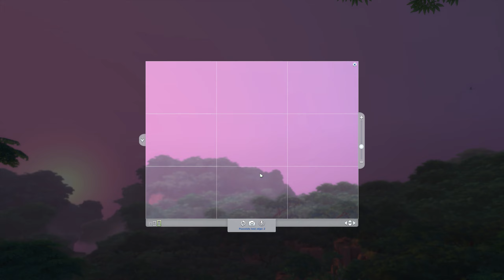Przygody Hucka Finna 🖍️dzieciaki w opałach🖍️ sims4_odc.11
Witajcie kochani! Zapraszam do oglądania nowego wyzwania inspirowanego klasycznymi książkami dla dzieci i młodzieży! Pierwszym Bohaterem będzie Huckleberry Finn!

ZASADY:

KAŻDE POKOLENIE ZACZYNA SIĘ OD SIMA W WIEKU DZIECKA SZKOLNEGO.

POKOLENIE 1 . Huck Finn.
„ Nauka, dobre maniery, siedzenie w domu to nie dla ciebie gdy za każdym zakrętem czeka nowa przygoda”

1. Tworzysz sima w wieku dziecko szkolne ( tym sterujesz założyciel)
2. Drugiego sima w wieku dorosły ( rodzic nie trzeba sterować)
3. Cechy założyciela:
-wesoły
-śmiały
- 3 dowolna
4. Aspiracja :
- jako dziecko- motoryczna
- jako nastolatek i młody dorosły- odkrywca dżungli
5. Dom mała szopa z 1 pomieszczeniem (wc na zawnatrz) i zero simoleonów. Spędzaj jak najwięcej czasu na dworze z dala od rodzica ( w różnych światach)
6. Rozwiń maksymalnie jako dziecko: umiejętności motoryczne i umysłowe.
7. Rozwiń maksymalnie umiejętności :
- charyzma
- logika
- kultura selvadoradyjska
- wiedza archeologiczna
8. Wykup w sklepie z nagrodami:
- wspaniały gawędziarz
- natchniony odkrywca
- niezależny
- stalowy pęcherz
9. Zbierz kolekcję:
 Pradawne artefakty omiskańskie i omiskańskie skarby.
10. Zdobądź najlepszego przyjaciela.
11. Zaprzyjaźnij się ze swoim dzieckiem. ( podaruj mu zabawkę jak będzie szło do prywatnej szkoły)